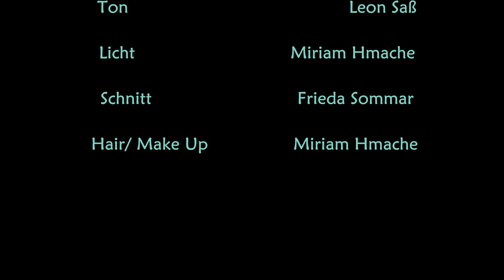Glück im Spiel / Praktisches Filmseminar Benjamin Teske 2024